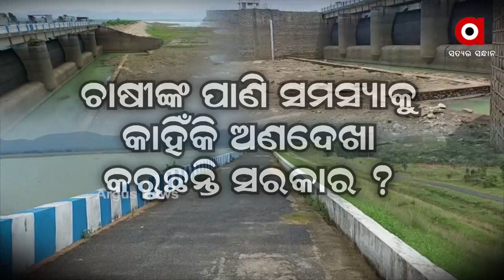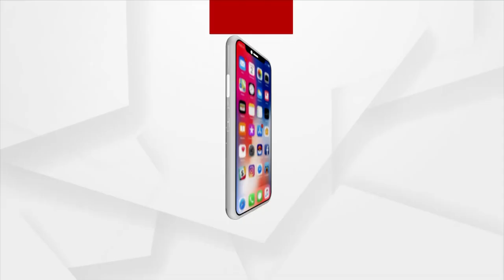ଜଳଶୂନ୍ୟ ଗୋହିରା ଡ୍ୟାମ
ଚଳିତ ବର୍ଷ ମୌସୁମୀ ବର୍ଷା ଅଭାବ ର ପ୍ରଭାବ ଜଳଭଣ୍ଡାର ଗୁଡିକ ଉପରେ ପଡିଛି । ଦେବଗଡ଼ ଜିଲ୍ଲା ଗୋହିରା ଜଳଭଣ୍ଡାର ପ୍ରକଳ୍ପ ଶୁଖିଲା ପଡ଼ିଛି । ଜଳଭଣ୍ଡାର ମାଟି ଫାଟି ଆଁ କରିଛି । ଚଳିତ ବର୍ଷ ବର୍ଷା ଅଭାବରୁ ଏଭଳି ସ୍ଥିତି ଦେଖିବାକୁ ମିଳିଛି